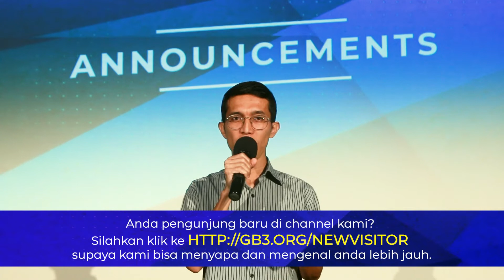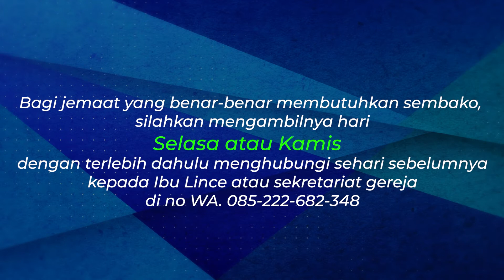Pengumuman & Doa Berkat JB3 Bandung, 12 Juli 2020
Sunday Service, July12, 2020.